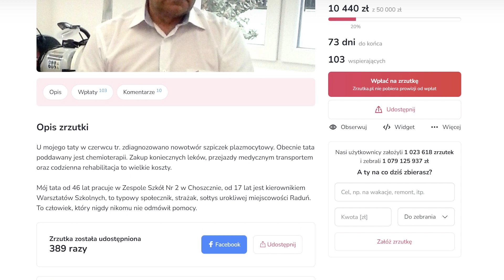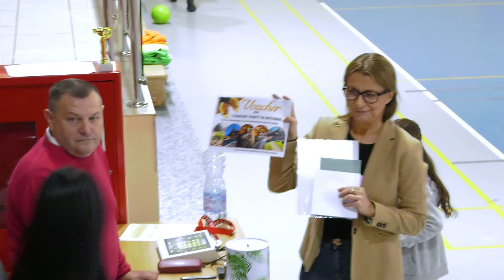Gramy dla Janusza Solskiego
Relacja z Charytatywnego Turnieju Piłki Halowej podczas, którego zbierane były środki dla Janusz Solskiego. Więcej informacji na temat zbiórki na stronie